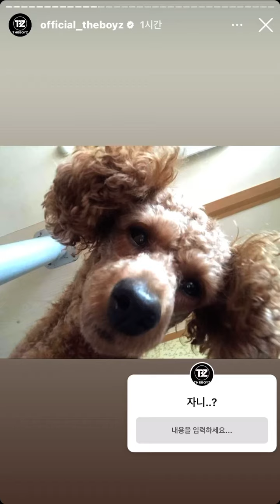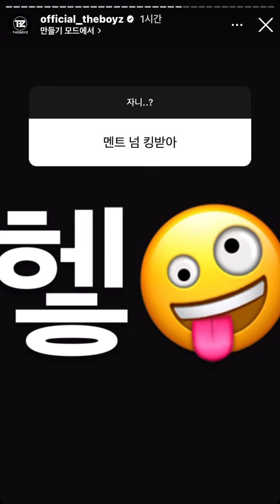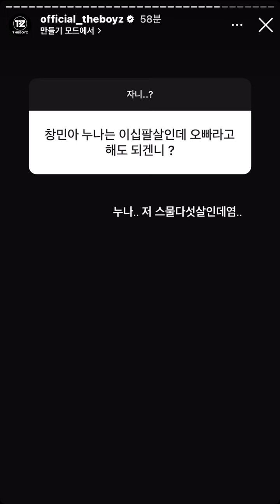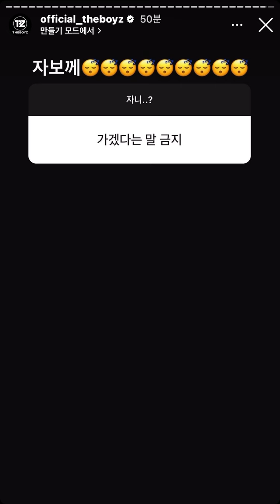[더보이즈 큐] 자니..? | 221106 인스타 무물 모음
사랑하는 창민아 생일축하해🎂❤️